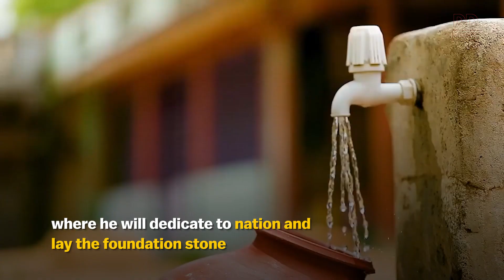PM Modi to launch developmental projects worth over Rs 48,000 crore in Gujarat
Vikas Express continues to run fast! PM Narendra Modi to launch multiple developmental projects worth over Rs 48,000 crore in Gujarat on February 22.